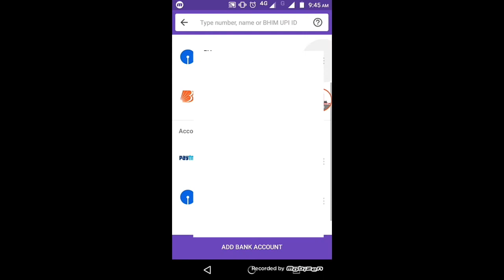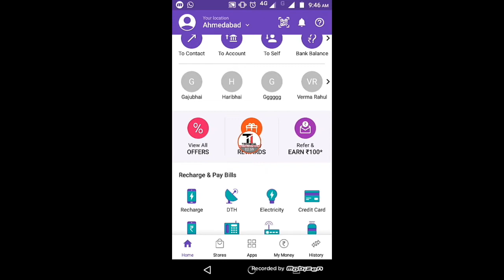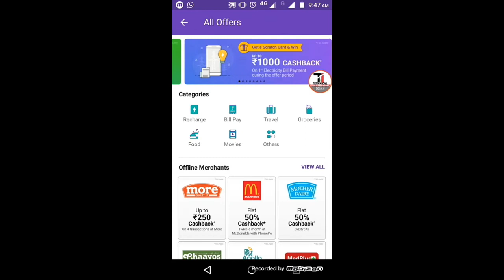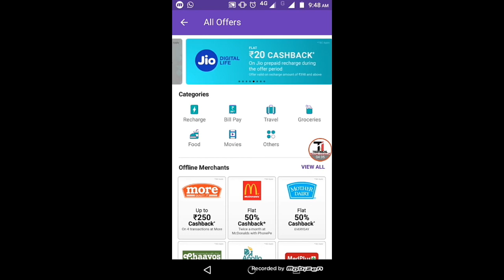New Phone Pe Offer Scratch Card Earn 1000 cash back 100%